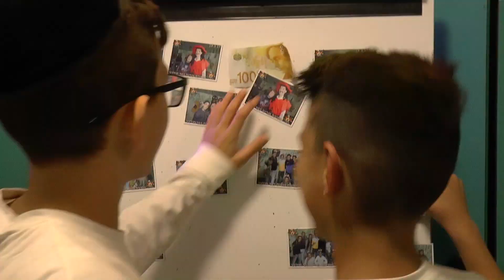נשף פורים 2019 בכפר סילבר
נשף פורים בכפר סילבר 2019